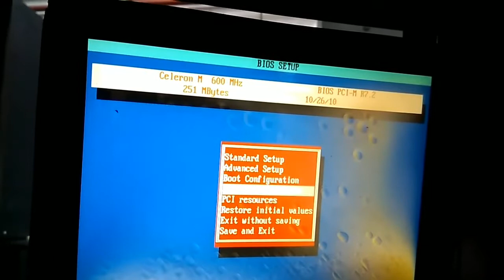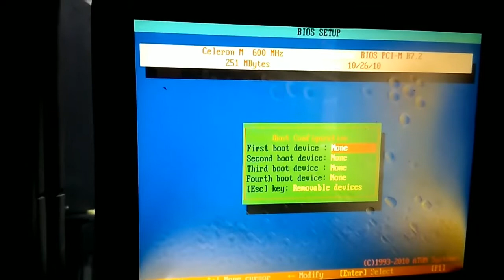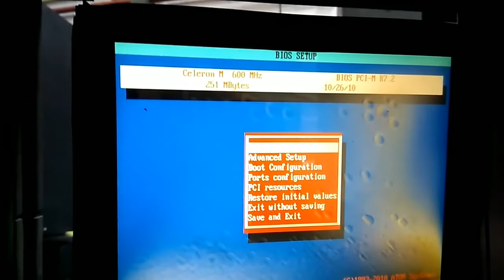HFBO software installation